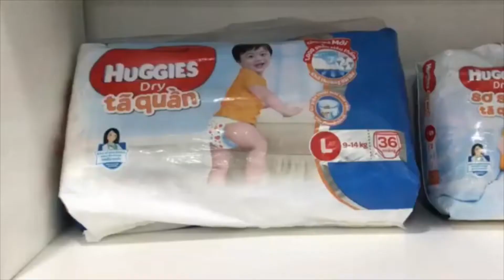G&G FMCG_Vietnam diaper wholesaler - Huggies Diaper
G&G FMCG is a leading wholesale diaper exporter and distributor in Vietnam. Our mission is to give clients the best offer of product quality, convenience, and reliable services. We supply a wide range and a huge quantity of products with various types and brands: Bobby, Huggies, Pampers, MamyPoko...
Premium Care, a new product range of Pampers, offers the luxurious cotton-like softness and proven dryness for the baby's skin, recommended by a huge number of the user.
Thanks to the professional services we offer, our products have been delivered to various countries from many regions in the world (ASEAN, USA, Europe, Middle East, North Asia, Oceania...).